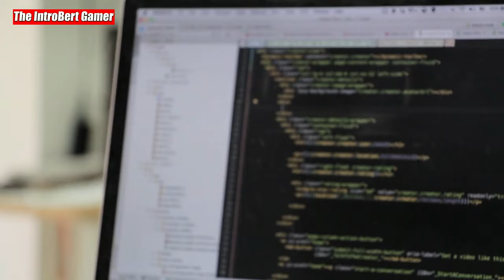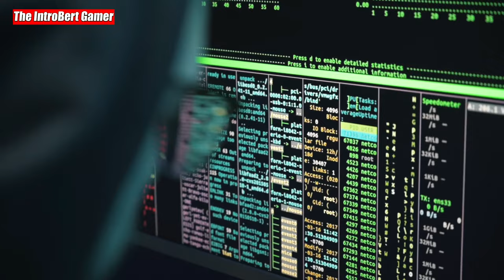ROCKSTAR GAMES CONFIRMS GTA 6 LEAKS TO BE TRUE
ROCKSTAR GAMES CONFIRMS GTA 6 LEAKS TO BE TRUE: MANY OF US HAVE BEEN WONDERING IF GTA 6  LEAKS ARE TRUE AND TODAY IN THIS VIDEO THE ROCKSTAR GAMES STUDIO HAS OFFICIALLY CONFIRMED REGARDING THE LEAKS OF GTA 6.

*🆂🅾🅲🅸🅰🅻 🅼🅴🅳🅸🅰LINKS* -

All GTA 6 LEAKED GAMEPLAY FOOTAGE! (Grand Theft Auto VI)
gtamen
gta
gta 6
gta vi
gta 6 leaked
gta 6 gameplay
gta 6 gameplay leaks
gta 6 footage
gta 6 screenshots
gta 6 hacked
grand theft auto 6 leaked
grand theft auto 6 gameplay
grand theft auto 6 hacked
gta vi leaked
gta vi leaks
mrbossftw
rockstar games
gta 6 leaks
gta 6 gameplay features
gta 6 gameplay footage
gta 6 gameplay leak video
gta 6 leaked gameplay
gta 6 leak,gta 6 lucia
gta 6 jason
news wave
spawn wave
spawn wave media
GTA 6 What I Think We Can Expect?
GTA 6 Gameplay Highlights
GTA 6 LEAK is REAL - Rockstar Facing UNPRECEDENTED Disaster
GTA 6 Has Been Leaked...